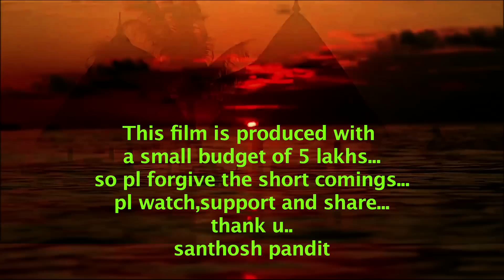Santhosh Pandit 3D Song | Tintumon Enna Kodeeswaran | Song Smile Smile | Full HD Graphics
Tintumon Enna Kodeeswaran Malayalam Full Movie 2015 Coming Soon In Next Month
Santhosh Pandit First Film Was Krishnanum Radhayum and it has super hit in Theater. The second filim was Super Star Sathosh Pandit . The third Filim was Minimolude Achan, the fourth Filim is kalidasan kavitha ezhuthukayanu . The shooting of Neelima nalla kuttiyanu and Tintumon Eanna Koodishoran & Snnthosh Pandit Show is in progress the songs and trailors of all of these filims are  super hit in youtube. Santhosh Pandit is handling almost all technical works in his film except camera.